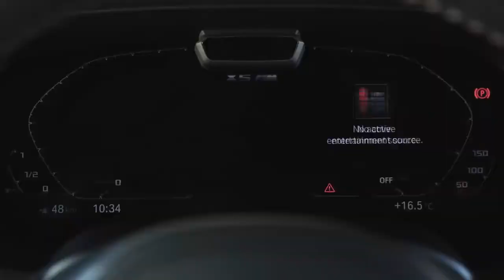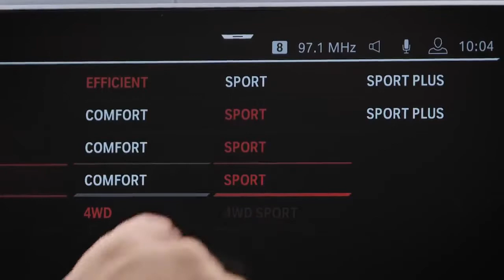BMW X5 M Competition & X6 M Competition. Wild SUV's In Action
The BMW X5 M and BMW X5 M Competition and the BMW X6 M and BMW X6 M Competition. The third generations of BMW M's high-performance executive Sports Activity Vehicle (SAV) and Sports Activity Coupe (SAC) models reside not only in their flamboyant design and luxurious character, but most notably also in class-leading dynamism, agility and precision.

For the BMW X5 M and BMW X5 M Competition, acceleration (0-100 km/h): 3.8 s. Power: 460 kW, 625 hp, 750 Nm. Top speed (limited): 250 km/h (with optional M Drivers Package: 290 km/h).

And for the BMW X6 M Competition, acceleration (0-100 km/h): 3.8 s. Power: 460 kW, 625 hp, 750 Nm. Top speed (limited): 250 km/h (with optional M Drivers Package: 290 km/h).